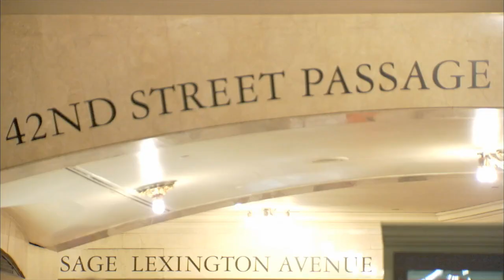Michael Shulman in CBS commercial for US OPEN Men's Final (2010)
Michael Shulman - Shred Violin.
CBS commercial for the US Open Men's Final.
It was shown on TV at the start of the game on Monday, September 13, 2010.
Produced by Sarah Rinaldi

"Black Dragon" tubular electric violin by "E.F. Keebler Musical Instruments."